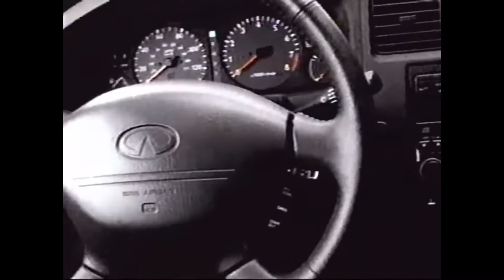Gransetto Turismocorsa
What happens when you mix Assetto Corsa on the PC with mods from basically your childhood? You make a big stonkin' video. Also with a car I own and drive in real life (Infiniti G20t) but the BTCC version of it ;)

Music Copyrights reserved to respectful owners as follows:
As Heaven is Wide - Garbage
Lose Control - Ash
Skeletal - Cubanate
Dragula [Hot Rod Herman Mix] - Rob Zombie
Super Bon Bon Soul - Coughing